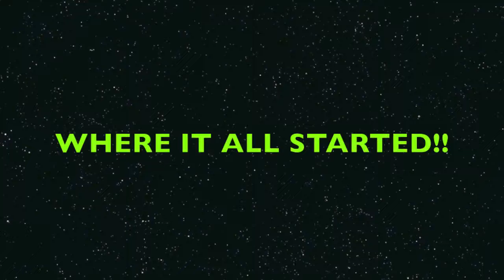Illmore's Legacy Short